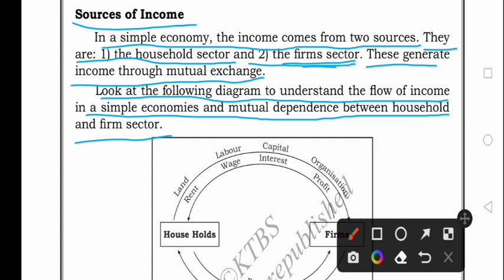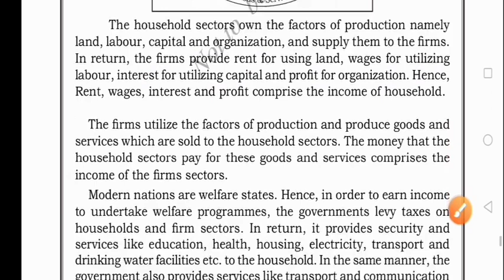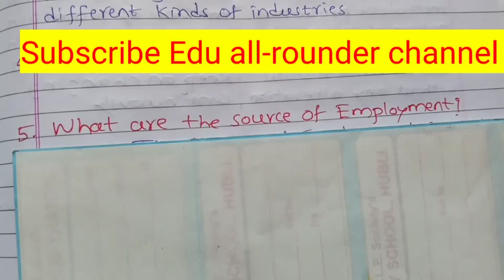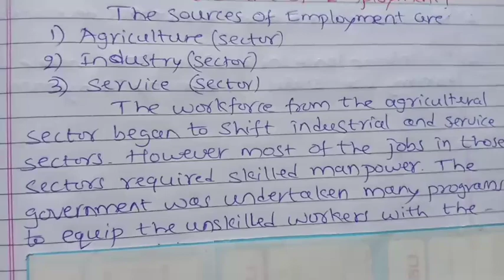Economic Structure|questions and answers|class 9|Social Science revised syllabus|Karnataka|2022-23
Economic Structure questions and answers class 9 social science Karnataka state revised syllabus 2022-23